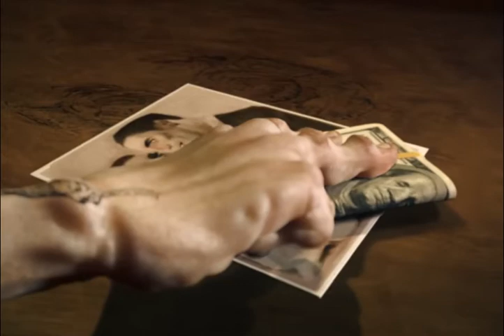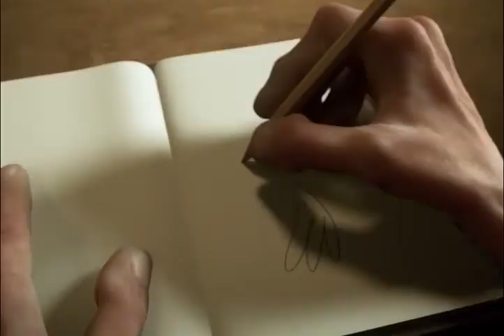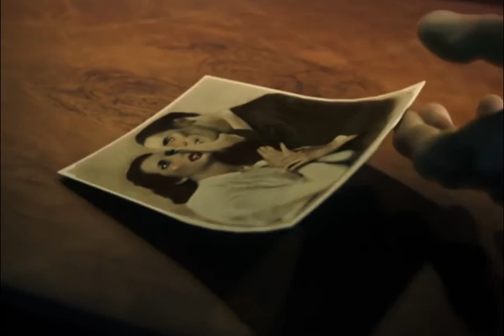The Pink Flowers - Tell her I'm gone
The Pink Flowers - Tell her I'm gone (remix)

Bruno Deneckere zang / acoustic Guitar
Niels Decaster: lapsteel
Marc Vranken: electric guitar